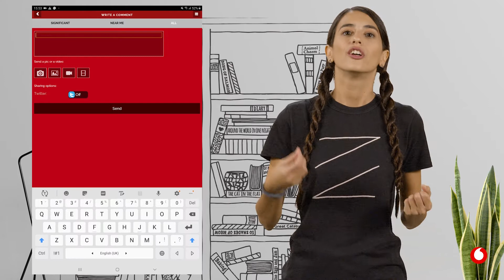Citizen Science | Γίνε ερευνητής στην καθημερινή ζωή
Ποιος είναι ο ρόλος μας στην επιστήμη ως πολίτες; Πώς μπορεί ο καθένας από εμάς, σε οποιαδήποτε ηλικία, να βοηθήσει σε επιστημονικές προσπάθειες από τον υπολογιστή ή το κινητό του τηλέφωνο; Μπορούμε να συμμετάσχουμε στην επεξεργασία επιστημονικών δεδομένων...παίζοντας; Στο βίντεο αυτό θα δούμε τρόπους με τους οποίους καθένας από εμάς μπορεί να γίνει πολίτης- επιστήμονας, συμμετέχοντας στη συλλογή, ανάλυση και επεξεργασία μεγάλου όγκου επιστημονικών δεδομένων, ώστε να υποστηρίξει ερευνητικά και επιστημονικά προγράμματα στην Ελλάδα και το εξωτερικό. Και για όσους θέλουν κάτι πιο...διασκεδαστικό - μη φοβάστε, η επιστήμη των πολιτών δεν χρειάζεται να είναι καθόλου βαρετή. Οι εφαρμογές- παιχνίδια της επιστήμης του πολίτη περιμένουν την παρατηρητικότητα, τη σκέψη και τα αντανακλαστικά σας! Ελάτε να βοηθήσουμε όλοι μαζί την επιστήμη!